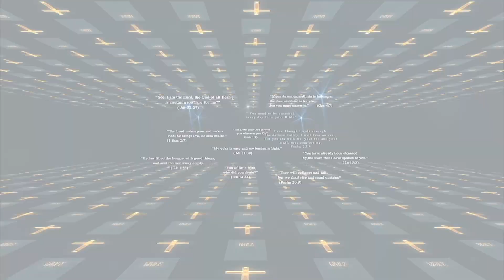धैर्य से तुम अपनी आत्माओं को बचा लोगे || हिंदी बाईबल स्टडी | 17th Nov | Atmadarshan TV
धैर्य से तुम अपनी आत्माओं को बचा लोगे  | हिंदी बाईबल स्टडी | 17th Nov saturday 33rd Week Ordinary Time | Atmadarshan TV

Presented By:Fr.Naveen Deni Balraj
Direction: Siddharth Jagtap
Camera: Jobin
Editor: Kulwant xaxa
Sound: Nitin Jamra
Graphics: Siddharth Jagtap
Produced By: Atmadarshan Tv